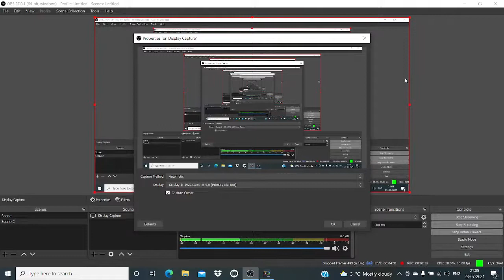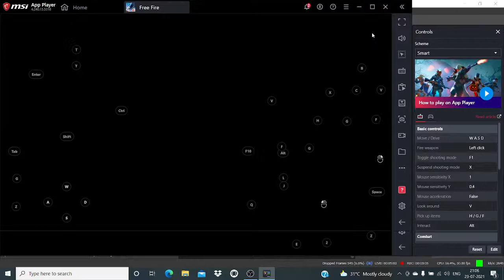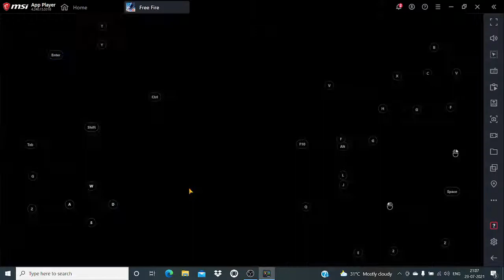Shadow Ninja FF Live Stream